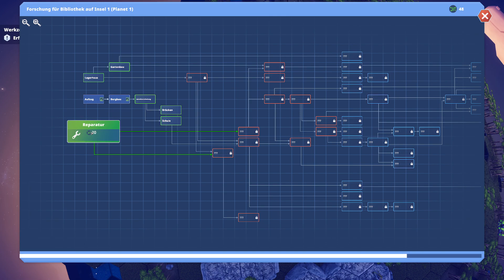Eine neues Zeitalter bricht an! | [E01] | BEFORE WE LEAVE / DEUTSCH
Entdecke neu, was verloren ging und entwickle deine wiedergeborene Zivilisation – Before We Leave ist ein Aufbauspiel, das in einer gemütlichen Ecke des Universums angesiedelt ist. Sammle, züchte und verwalte Ressourcen, um deinen Siedlungen Wohlstand zu schenken, und teile deine Ressourcen zwischen deinen Inseln und Planeten aus Sechsecken auf. Genieße den entspannenden Spielfluss, während deine Gesellschaft expandiert und du in deinem Tempo ein Sonnensystem aus glücklichen Planeten erschaffst. Doch nicht immer läuft alles nach Plan – nutze deinen Verstand und suche Lösungen, um die Herausforderungen zu meistern, denen sich die Ahnen einst stellten. ~ Steam Beschreibung

BEFORE WE LEAVE
Entwickler: Balancing Monkey Games
Publisher: Team17
2021
Kommentiertes Gameplay auf deutsch bzw. bayrisch von Boarischa Bua.